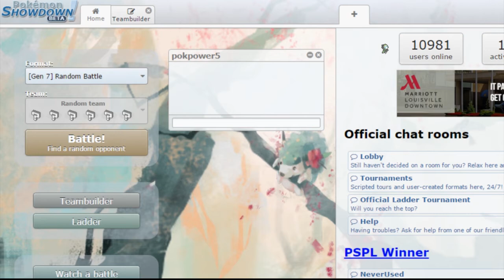Pokemon Draft Tournament - Round 2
Ooo more battles!